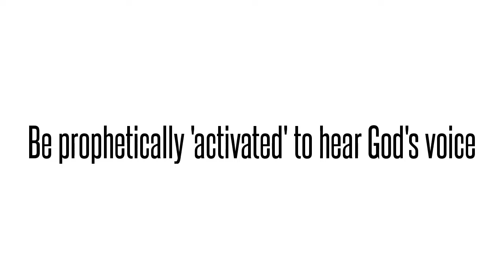Activations 101 at Life Center Ministries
On February 28, 2015.  Life Center Ministries will be hosting Activations 101 - an introductory prophetic training workshop.  Come here for a special one day training to learn to hear the voice of the Lord for yourselves and others.  This training is free so if you want to register please go